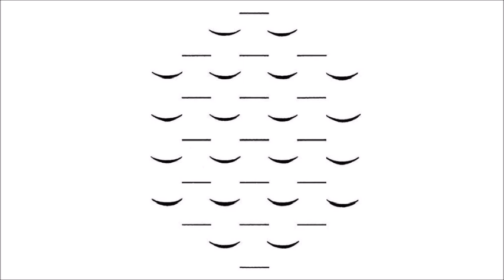Aurel Stroe (1932-2008): Four songs on poems by Christian Morgenstern (1987)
Pătru Lieduri pentru soprană, saxofon şi percuţie pe versuri de Christian Morgenstern (1987)

Four songs for soprano, saxophone and percussion on poems by Christian Morgenstern (1987)

I (Unter Zeiten)

Das Perfekt und das Imperfekt
tranken Sekt.
Sie stießen aufs Futurum an
(was man wohl gelten lassen kann).

Plusquamper und Exaktfutur
blinzten nur.

II (once more "Unter Zeiten", but without the vowels)

III (Vormittag am Strand)

Es war ein solcher Vormittag,
wo man die Fische singen hörte;
kein Lüftchen lief, kein Stimmchen störte,
kein Wellchen wölbte sich zum Schlag.

Nur sie, die Fische, brachen leis
der weit und breiten Stille Siegel
und sangen millionenweis'
dicht unter dem durchsonnten Spiegel.

IV

Es ist Nacht,
und mein Herz kommt zu dir,
hält's nicht aus,
hält's nicht aus mehr bei mir.

Legt sich dir auf die Brust,
wie ein Stein,
sinkt hinein,
zu dem deinen hinein.

Dort erst,
dort erst kommt es zur Ruh,
liegt am Grund
seines ewigen Du.

performed by Rosemarie Landmann, Daniel Kientzy & Helmut Karras (1988)

image: Christian Morgenstern, "Fisches Nachtgesang (Fish's night song)" from "Galgenlieder (Gallow songs)" (1905)